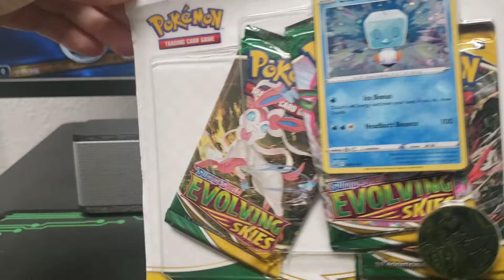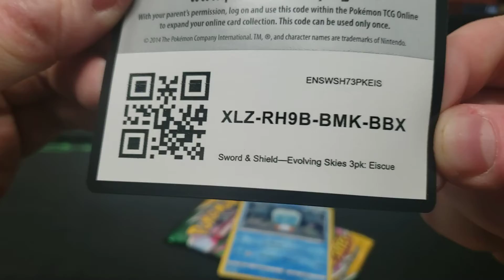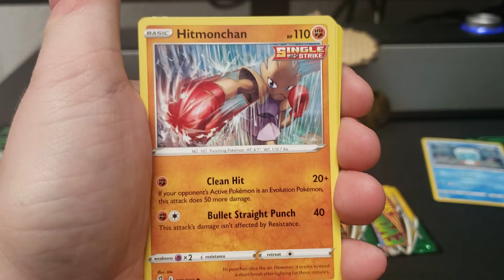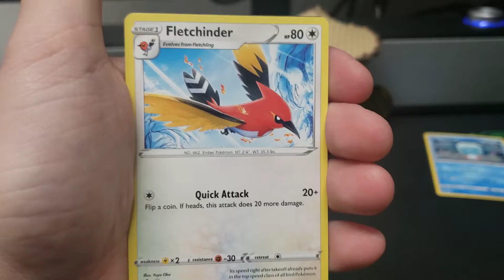Pokemon Evolving Skies Blister Booster Pack Break! 🔥 Color BLAST RAYQUAZA!!!! 🐉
Please consider helping fund this channel by getting some sweet cards: